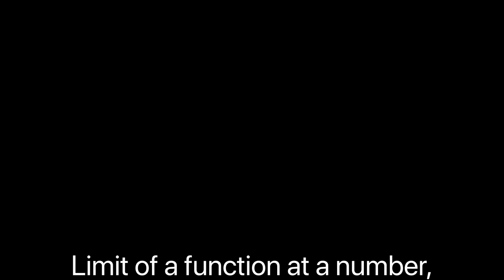Limit of a function, one sided limits, and theorem connecting one sided and two sided limits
A presentation based on the 2nd Semester B.Sc Mathematics (Core) of University of Calicut, based on Calculus by Soo T Tan